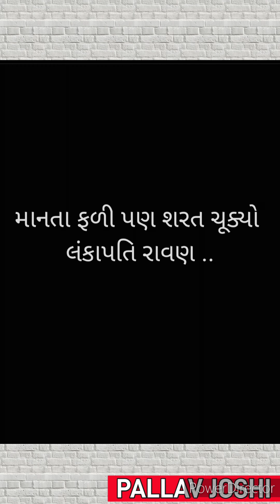વૈદ્યનાથ જ્યોતિર્લિંગ કથા || શિવકથા સર્વશ્રેષ્ઠ શિવભક્તિની || દ્વાદશ જ્યોતિર્લિંગ પાર્ટ - ૫